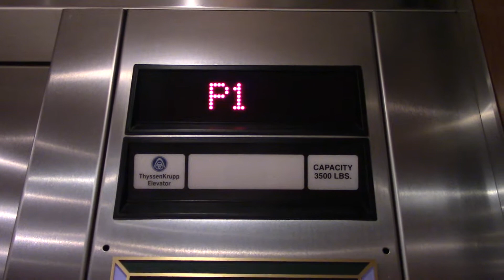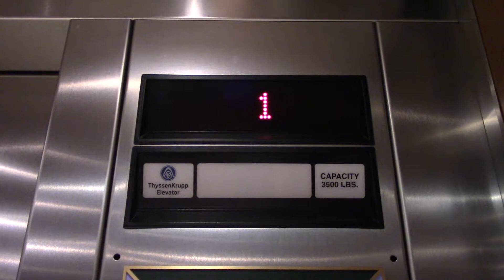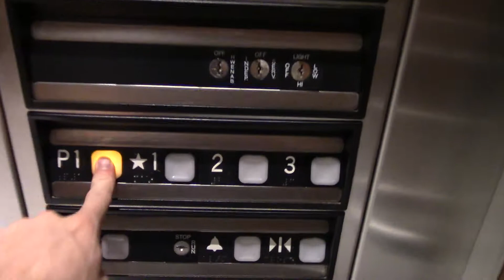EPIC MOTOR | 2002 ThyssenKrupp Hydraulic Elevator @ 1800 Broadway., Boulder, CO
Filmed on 7-14-21 with the Canon VIXIA HF R700

Here's a very nice TK Impulse with an epic motor! This is definitely one of the nicest Impulses I've come across.

Year modernized: None
Controller: N/A
Fixtures: Impulse
Ride quality: 10 out of 10
Cab rating: 6 out of 10
Capacity: 3500 lbs.
Speed: 150 FPM.
Motor pitch: F
EE4U Verdict: Cool

Want to learn more about escalators, elevators, elevator buttons, as well as common mistakes?
Head over to the official North American (and Canadian) Elevator Database.